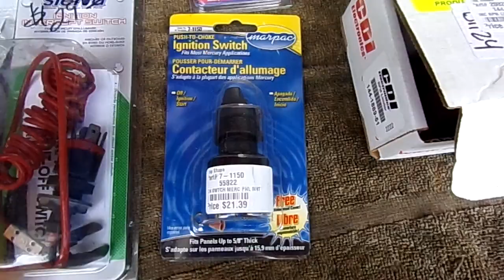Searayder Final Running Video 6 22 23